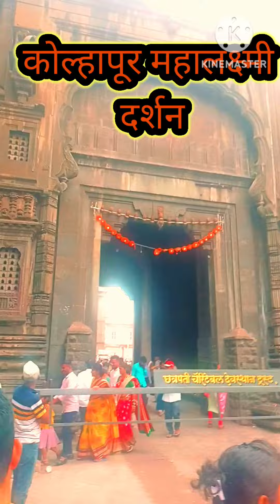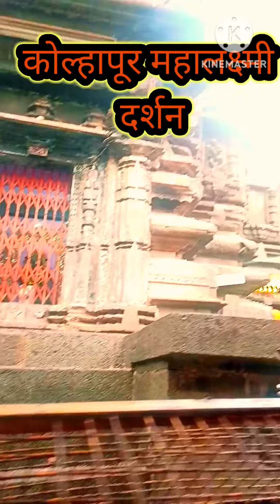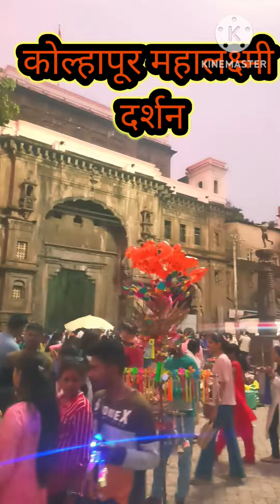🚩चला तर कोल्हापूर दर्शनाला mini travelling blog devdarshan, mahalakshmi temple..🙏🚩🚩🚩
aaradhya durva creation 😍📸💫